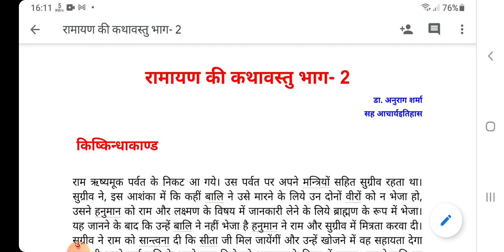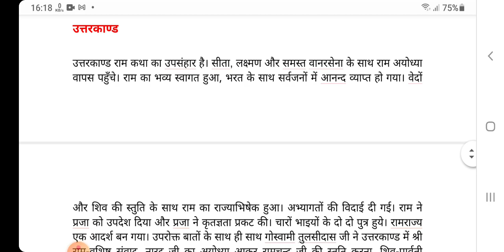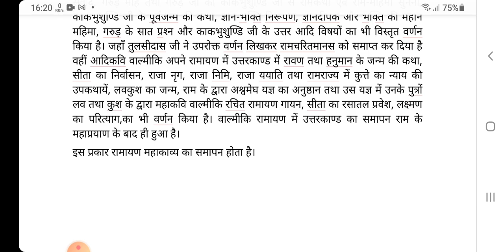9 December 2020